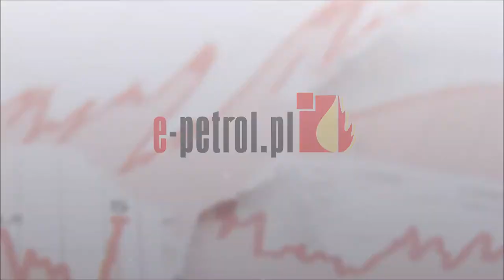Gaz może potanieć, ale...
Czy jest możliwe obniżenie cen autogazu na stacjach w najbliższym tygodniu?

Posłuchaj, co na ten temat mówi analityk rynku paliw, dr Jakub Bogucki z portalu e-petrol.pl